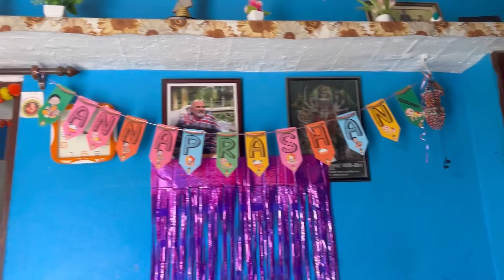Mere bete ka annaprasan ho gya 🍟Finally maine b krali smoothning 🥰